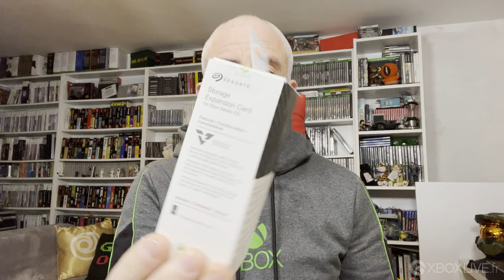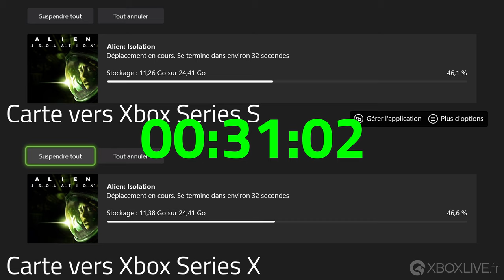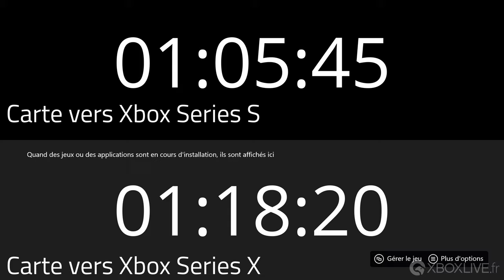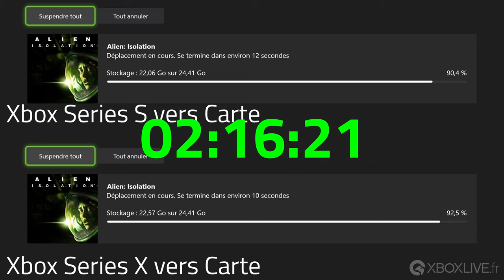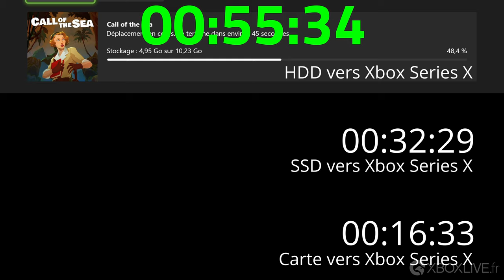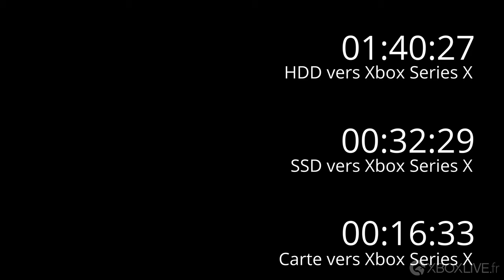TEST Carte d'extension de stockage Seagate pour la Xbox Series X|S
Merci à Seagate pour le prêt de la carte d'extension. Cela nous permet de vous proposer ce test.

Prix à la sortie : 249€
Date de sortie : 10 novembre 2020

Accédez à l'expérience de jeu Xbox la plus époustouflante qui soit, avec la carte d'extension de stockage Seagate pour la Xbox Series X|S.

Extension de capacité de 1 To
Intégration parfaite avec l'architecture Xbox Velocity
Pratiquement zéro temps mort dans les performances ou la vitesse lorsque vous jouez depuis la carte d'extension